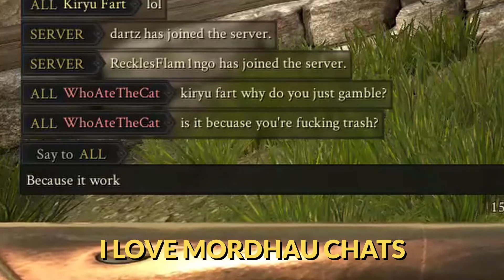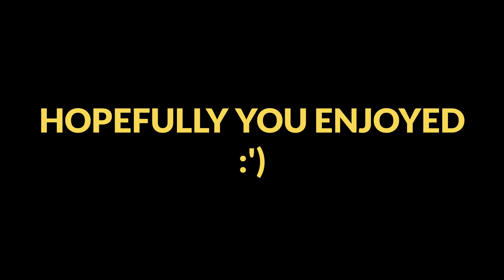We Found DOCTOR SEX In MORDHAU!!?!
The Game Is MORDHAU and MORDHAU is a game.
Please help me feed Antony and Fred they really need food